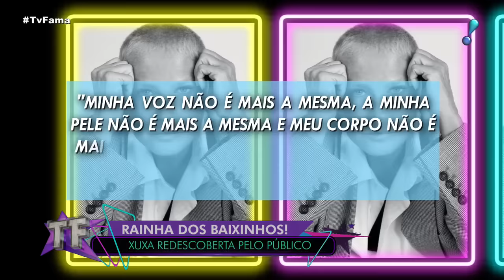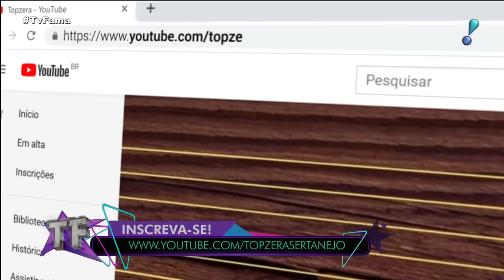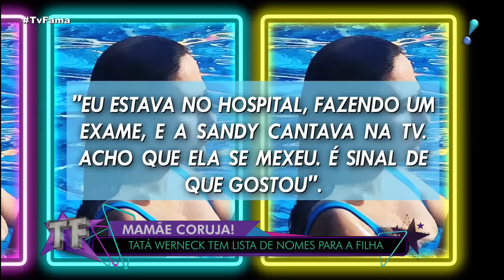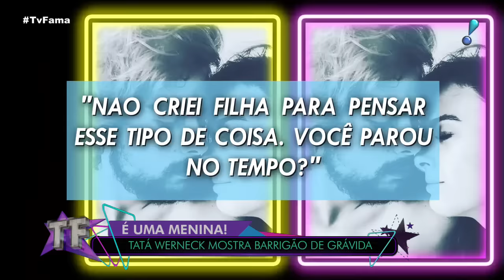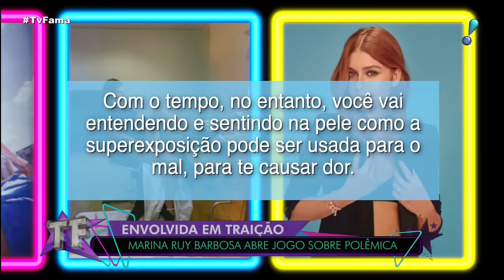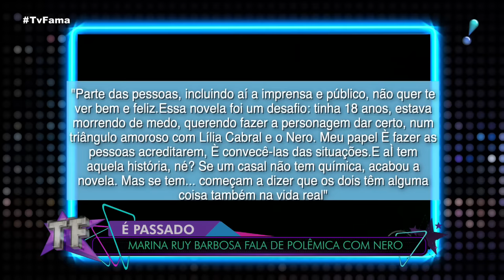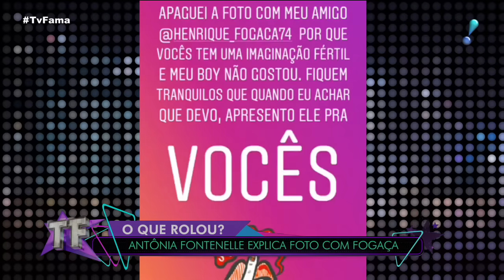TV Fama (02/05/19) | Completo